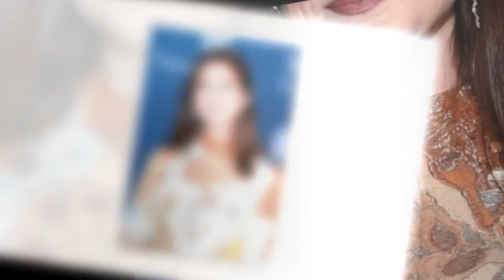Bonnie Wright 'disappointed' by lack of screen time in Harry Potter movies